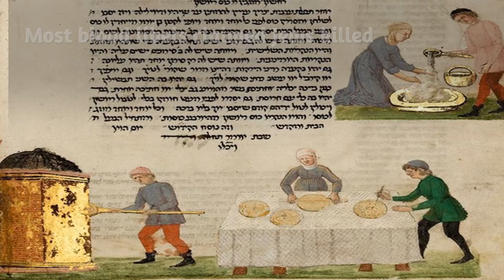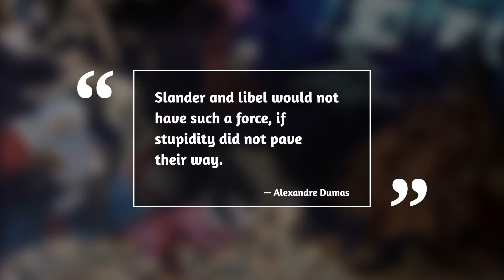The Jewish Blood Libel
Antisemitism is a virus that proliferates in the embittered minds of the ill-educated. Through the centuries, it has proved a useful tool with which to exploit the weak-minded in order to exert control by way of religious intolerance and/or political dominance. Of all anti-Semitic troupes, none is more devious, nor morally bankrupt, than the blood libel. Reeking of psycho-sexual perversion, the blood libel reveals the rancid putrefaction anti-Semitism visits upon the souls of those who allow themselves to be infected with it.